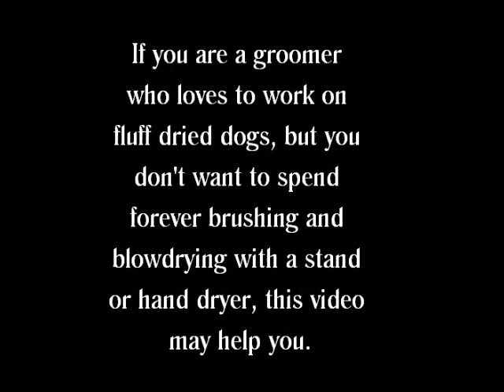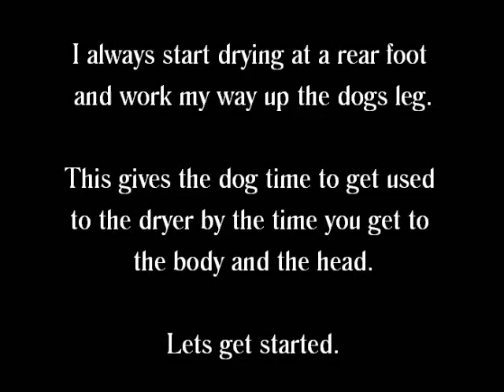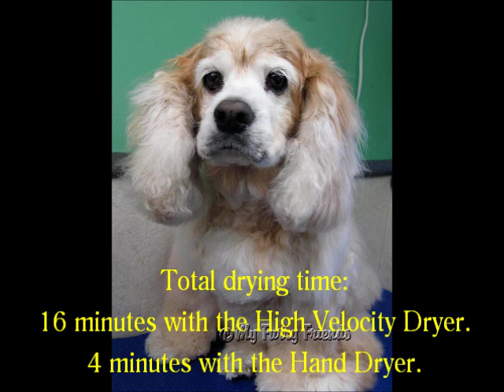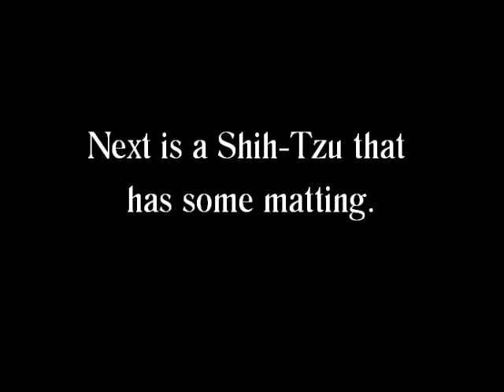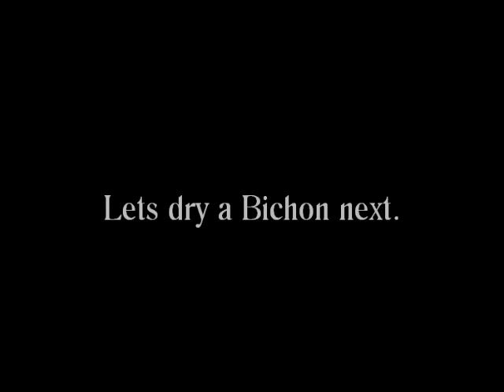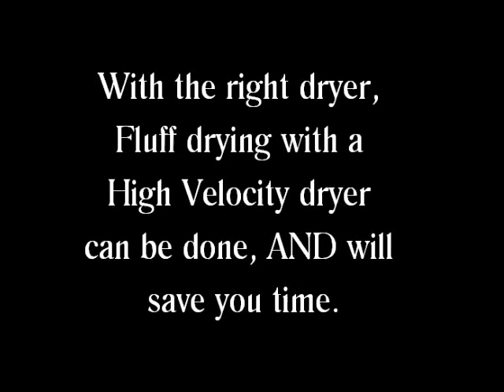Fluff Drying a Dog with a High Velocity Dryer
Grooming/Drying a dog